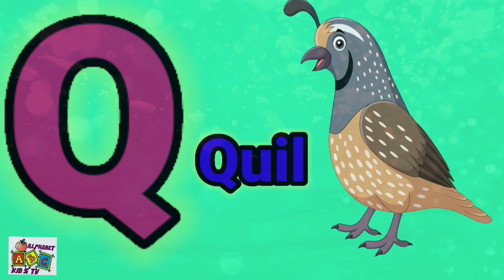A for ant b for bat | apple ant | bat , cat | part 15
hii kids,

We  are provide introduce to  basic alphabets & letters learning more videos for children in very simple  & easy way.

Video Suggestions
Phonics song with two words - A for Apple - ABC Alphabet song with sound for children

Abcd song| ABC Alphabet song | a for apple | a for apple b for ball phonics song| part 501

Learn alphabet A to Z | ABC Preschool book learning A for Apple phonics| prinit

Alphabet Lyrics

ant cartoon
ball cartoon
 bat ball song
a for apple b for ball c for cat d for dog apple ball cat dog
a for apple a for ant b for ball b for bat
 a for apple a for apple b for ball c for cat d for dog e for elephant
 a for apple b for ball c for cat d for dog e for elephant f for fish g for
 a for apple b for ball c for cat ki photo  a for apple b for ball ki photo
 a for apple b for bat
 a. for apple a. for ant
 ant wala
apple ant
 apple b for ball c for cat d for dog
 apple cartoon
 b for dog
ball dog
 bat ball
bat cat
 c
 c is for cat
c***
cartoon bat ball
 d photo
for cat d for dog
z zebra

abc alphabet
abc alphabet learning in hindi
 abc alphabet phonics song
 abc alphabet drawing
a
 a for apple b for ball c for cat d for dog a for apple song
abc kids
abcd alphabet bacchon ke liye
abcd alphabet train
A se anar kh se khargosh
Hindi varnmala
apple wala, abcd song
abcd video
apple
 english alphabets
alphabets
chhotu tv
abc song
chuchu tv
a for ant images
a for ant drawing
a for ant picture
a for ant b for ball
A for Antara
a for ant worksheet
a for ant a for apple
a for ant craft
a for ant song
abcd alphabet train
 abcd alphabet tlm
abc alphabet
abc rhymes
Abc new videos 2023